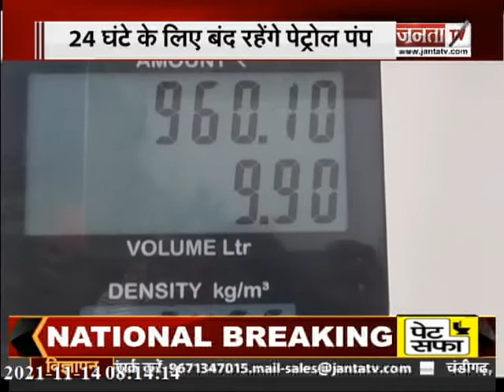हरियाणा में कल बंद रहेंगे पेट्रोल पंप, पेट्रोलियम डीलर एसोसिएशन ने की हड़ताल की घोषणा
Haryana Petrol Pumps Strike: हरियाणा में कल बंद रहेंगे पेट्रोल पंप, पेट्रोलियम डीलर एसोसिएशन ने की हड़ताल की घोषणा